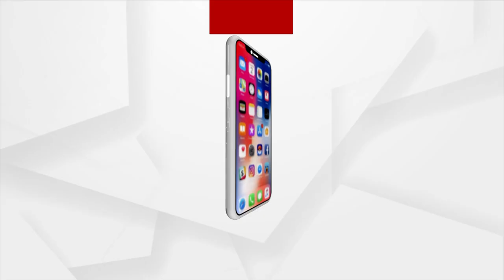ଆନ୍ତର୍ଜାତିକ ସ୍ତରରେ ଆହୁରି ବୃଦ୍ଧି ପାଇବ ଭାରତର ପ୍ରଭାବ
ଏବେ ଭାରତର ଉଦ୍ୟମରେ ଗଠିତ ହେବାକୁ ଯାଉଛି କ୍ବାଡ୍ ଭଳି ଆଉ ଏକ ସଂଗଠନ । ଏଥିରେ ପୂର୍ବ ସହଯୋଗୀ ରାଷ୍ଟ୍ର ଭାରତ ଓ ଆମେରିକା ରହିବା ସହିତ ନୂଆ ଭାବରେ ଯୋଗଦେବେ ଇସ୍ରାଏଲ୍ ଏବଂ ୟୂଏଇ ବା ୟୂନାଇଟେଡ୍ ଆରବ ଏମିରେଟ୍ସ । ଭାରତର ବୈଦେଶିକ ମନ୍ତ୍ରୀ ଏସ୍ ଜୟଶଙ୍କର ଇସ୍ରାଏଲ୍ ଗସ୍ତ କରିବା ଅବସରରେ ଏହି ସମ୍ଭାବନା ସୃଷ୍ଟି ହୋଇଛି ।